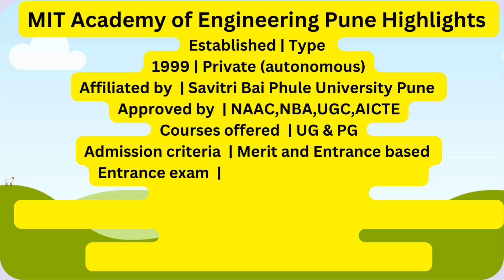9467445955@MIT Academy Of Engineering (Alandi) Pune :- Admissions, Courses,Placement, Fees Structure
The MIT Academy of Engineering (MITAOE) was established under the prestigious MIT group of schools in Pune. The college has recently become the third institute in Pune which has been awarded with ‘Academic autonomy’ by UGC. On top of that, the institute has been accredited with A grade by NAAC and also by NBA for all it’s programs.
The courses offered by MITAOE are B.Tech, B.Des, and M.Tech. It also accepts lateral entry in B.Tech Mechanical Engineering. The institute offers a perfect amalgamation of academics and co curricular activities for the all round development of the student. With it’s excellent placement records in reputed companies, collaboration with international universities, industry exposure and practical learning methods has led to  MITAOE being counted amongst the best private colleges of the country.

The institute offers undergraduate and postgraduate courses in the field of engineering and research. It has started offering Design courses from the academic session 2022-23 as well.

MITAOE Pune Admissions
Due to the current COVID 19 pandemic, the admissions would only be conducted through online mode.

To be eligible for admissions for all the B.Tech courses, the candidate needs to secure qualifying marks in MH CET/JEE MAINS, which is then followed by counselling conducted by DTE Maharashtra.

To be eligible for admissions for the M.Tech courses, the candidate needs to secure qualifying marks in GATE which is then followed by counselling for the exam conducted by DTE Maharashtra.

Note- The MH CET 2020 has also been postponed due to the current COVID 19. The new dates haven’t been announced yet.

Go to the college’s official website and click on ‘Apply Now’ under ‘Admissions’
 Register yourself and fill the online application form with all the required details.
Pay the application fees and submit the duly filled form.